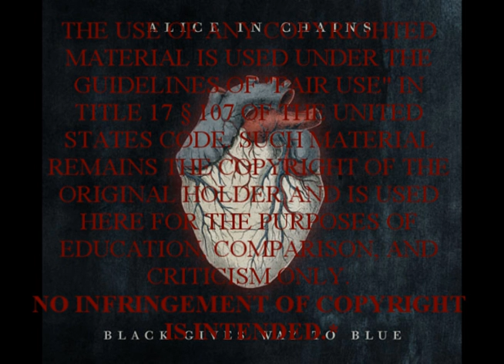Lesson Learned - Alice In Chains (Drum Cover)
If you can't tell by now, I'm a fan of the new aic album.  Its not the best but it's definatly better than one or two.  I already covered Your Decision and A Looking In Veiw from the album and I hope to do Acid Bubble, Last Of My Kind, and All Secrets Known.  Kind of a buzz kill but I broke my bass drum head today so I can't record any more covers until I get a new one.  $hit happens.